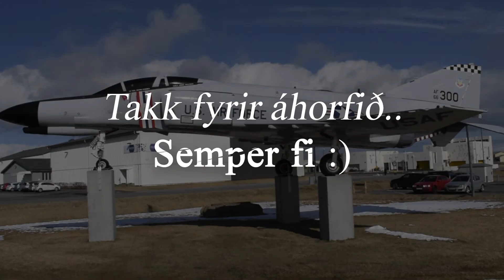My Father's Journey | A Short Documentary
🇺🇸 This documentary features spoken dialogue in Icelandic, but I've included English subtitles for all my non-Icelandic-speaking viewers. 💬

In this heartfelt documentary, my father, Jóhann Dagur Egilsson, shares his personal journey from Iceland to the United States Marine Corps. At 18 years old, he joined the Marines, leaving behind traditional education to embrace the discipline and opportunities the military offered. From rigorous boot camp training in San Diego to being stationed in Okinawa, Japan, he reflects on the experiences that shaped his life. He also discusses the impact of iconic films like Full Metal Jacket and offers his perspective on military service for young men today. This is a story of courage, growth, and a deep respect for the Marine Corps. Semper Fi.

🎮 Twitch: I play games and stream live on Twitch.

💸 Tips: Every bit of support helps!. I appreciate every contribution.

Chapters
0:00 Roots and Decisions
1:16 Training and Transformation
3:19 Service and Reflection